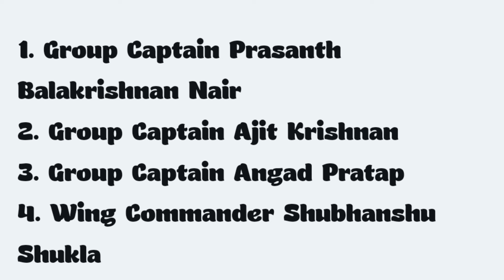Bangbangchi Watatna India Sak 4 Manderangko Seokaha | Gaganyaan Mission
BrinBawe News
28 February 2024

We Do These:

1️⃣Fishing Competition Announcement

2️⃣Product Advertisement

3️⃣Business Enterprise Promotion etc...

Nikush Sangma